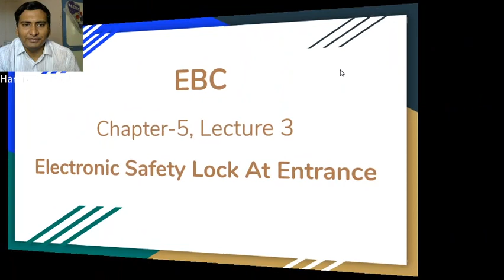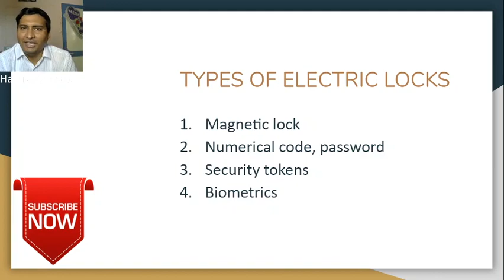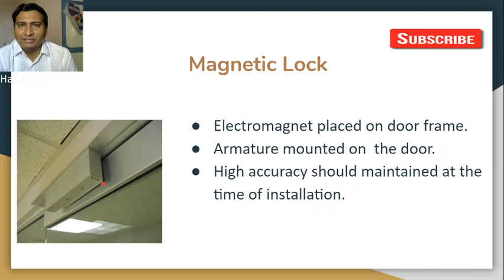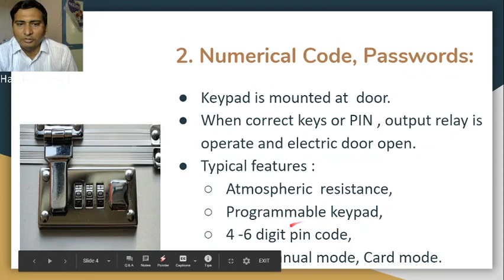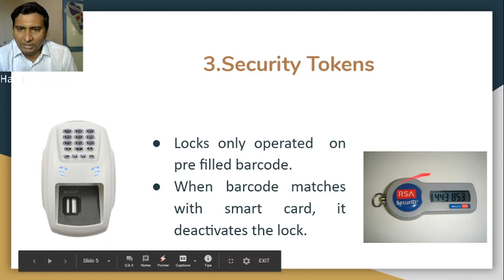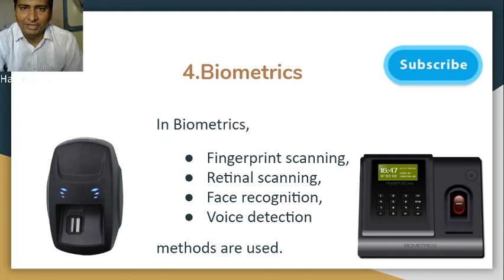EBC Chapter 5 Lecture 3 Electronic Electric lock for Safety 480 X 852